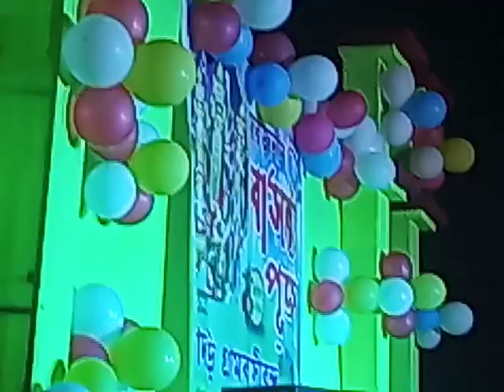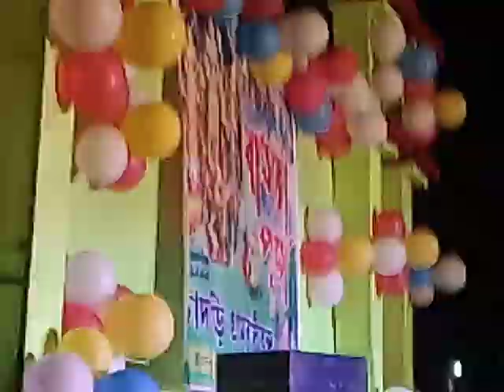1 April 2023 - SaturdayTe - Chandkuri Te Basanti Pujo Upolokhye Ei Programe Hoyechilo.